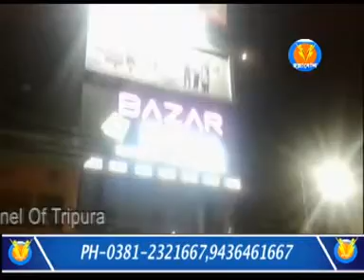বড়সর অগ্নিকান্ড থেকে রক্ষা পেলো শপিং মল